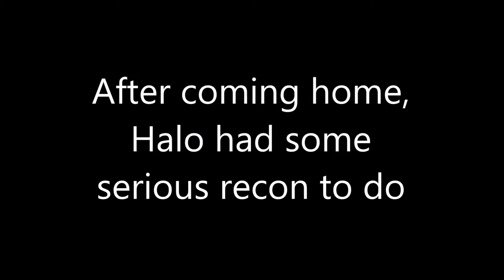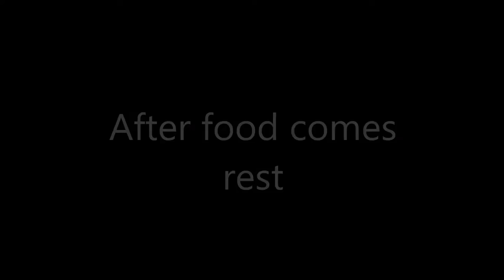First Day, New Home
Welcome to the HALO Diary. Halo is a Samoyed and has joined our familie of 4 people and 5 cats in may 2016. We show you his way of life.

So, first day. Lots of this to see, play with, bite in. Hope you enjoy!